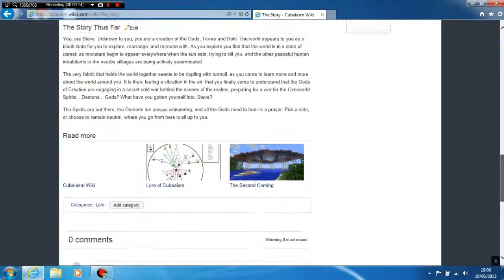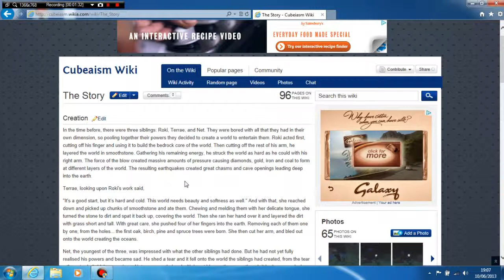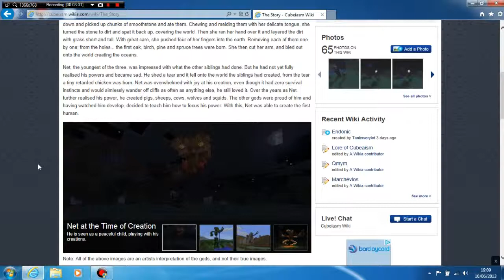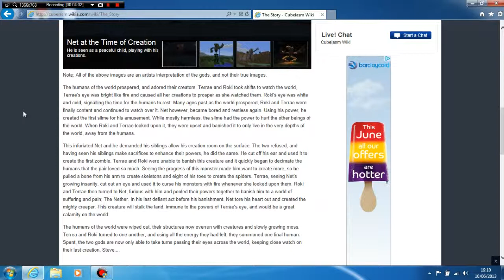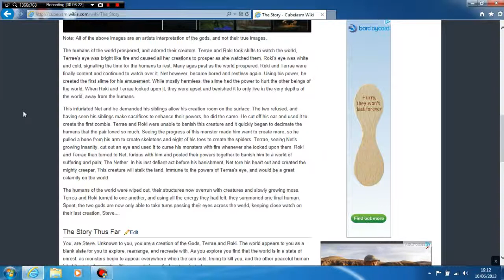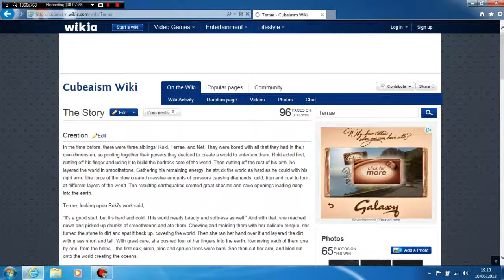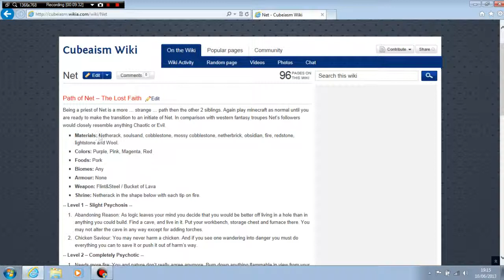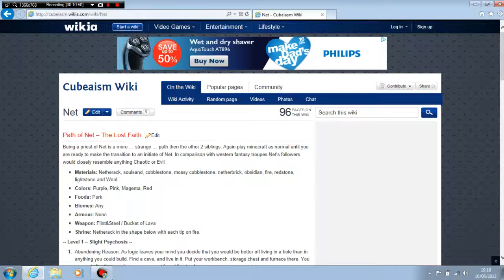The Cubeaism Story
Today I talk about the Cubeaism story, and explain the challenges in more detail. I hope this helps you make your mind up about which god I should follow for the Cubeaism.

Forgot to mention, I'm a professional story teller. :)